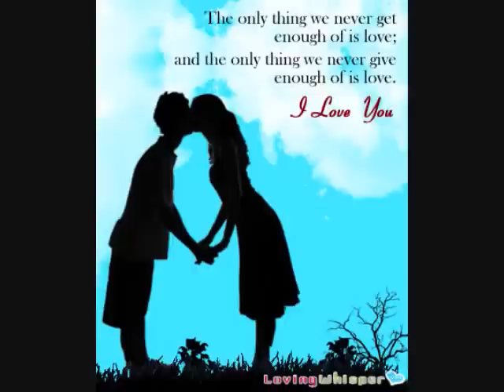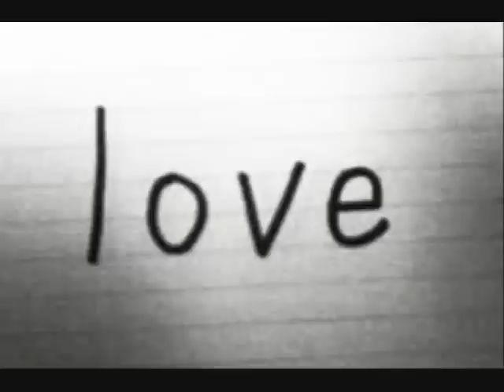bunny phoy love song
saisai